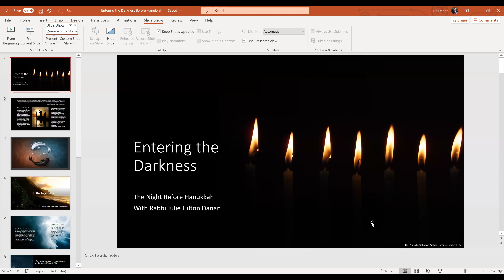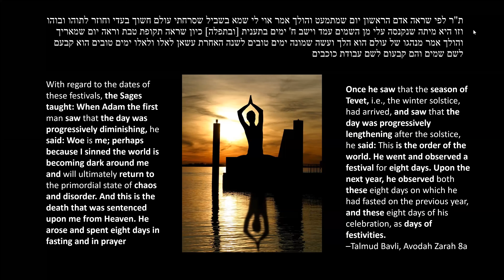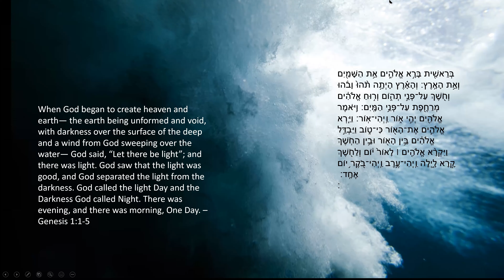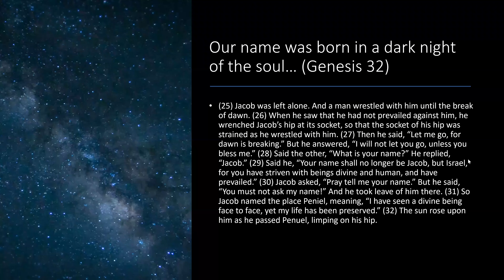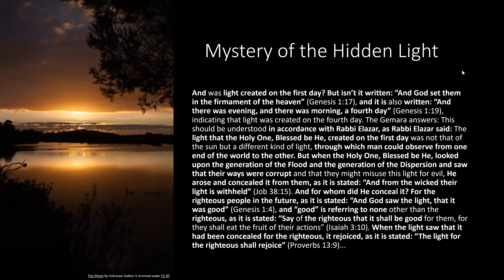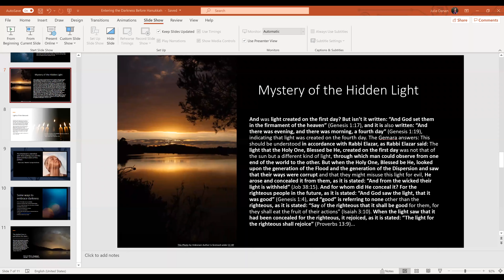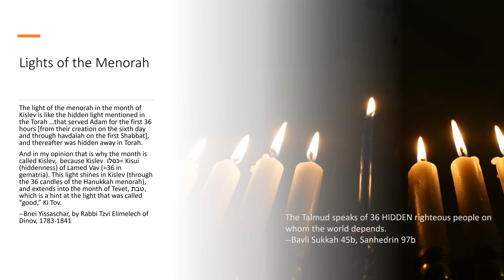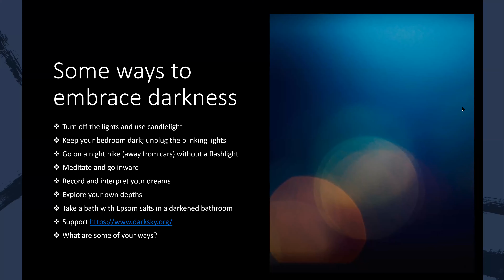Entering the Darkness the Night Before Hanukkah Julie Danan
Rabbi Julie Hilton Danan teaches a class on darkness and hidden light on the night before Hanukkah 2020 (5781). Rabbi Julie is in New York State, and about 30 participants came from around the country.